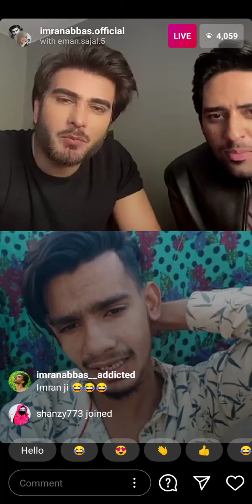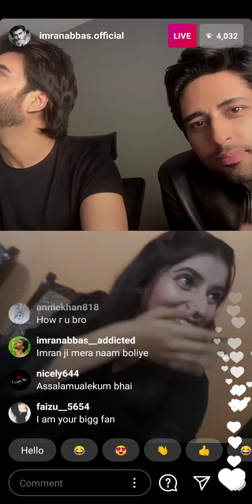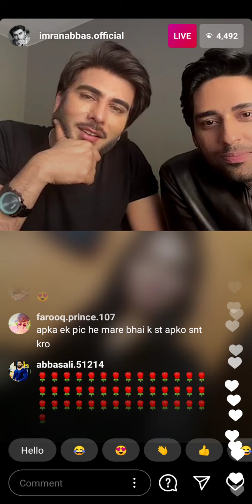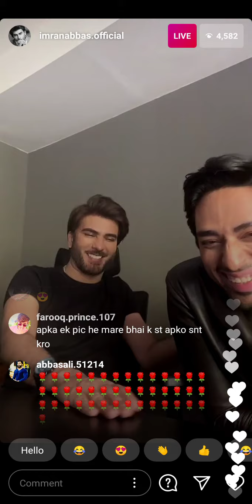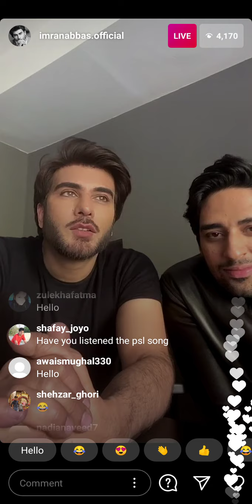Imran Abbas Live | Main Nana bhi hoon | Imran Abbas Live Part 1